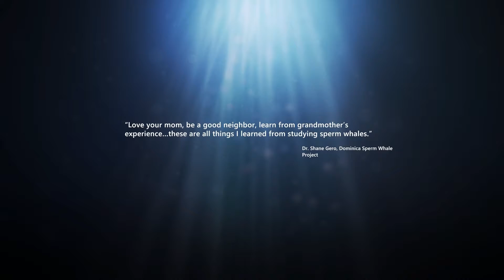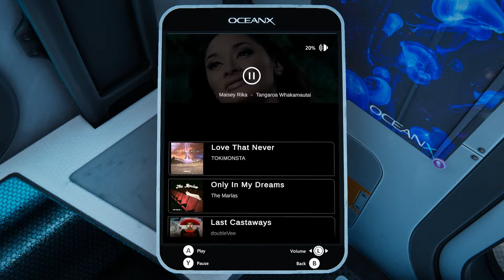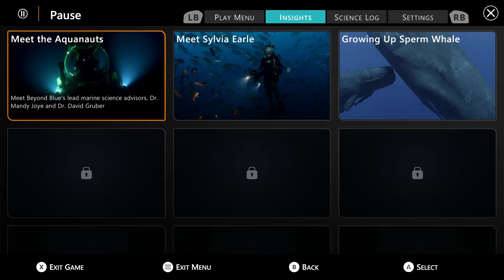Caffeinated Impressions - Beyond Blue